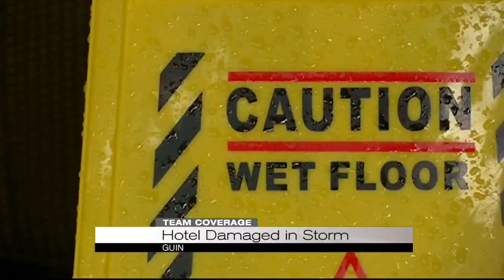Hotel roof ripped off in storm while guests inside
Luckily no one was injured as the storm roared through Guin, Alabama.